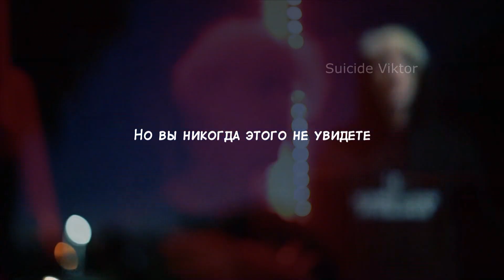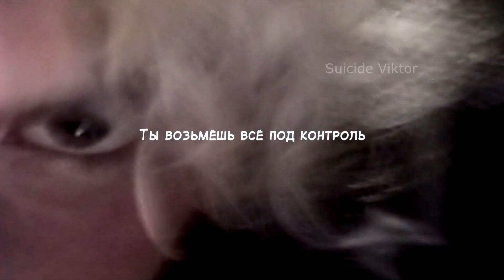Brennan Savage - Nowhere to Run / перевод / rus / rus subs/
Делаю перевод любого текста, видео на заказ, обращаться в VK (!!!)
Official music video for "Nowhere to Run" by Brennan Savage produced by foxwedding

Shot by Quinn Donovan

Follow the artists  VVV